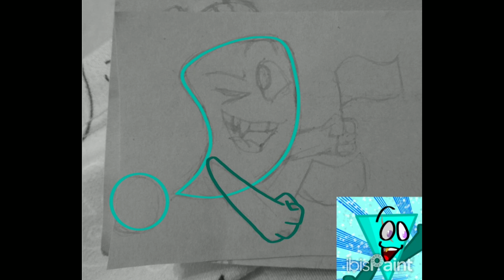2024 "Pansexual" redraw speedpaint